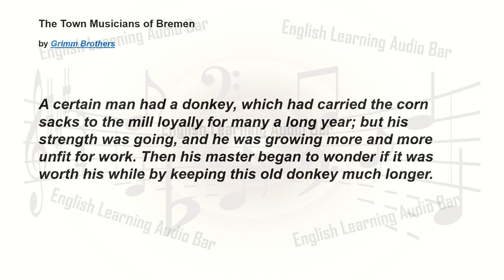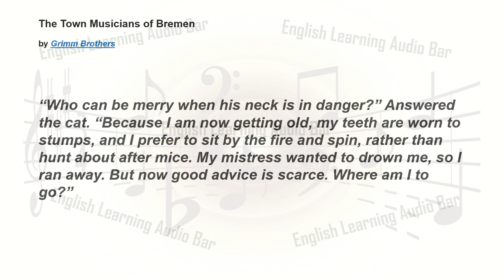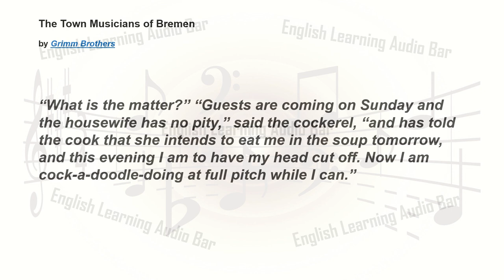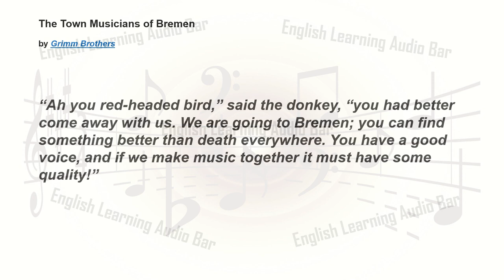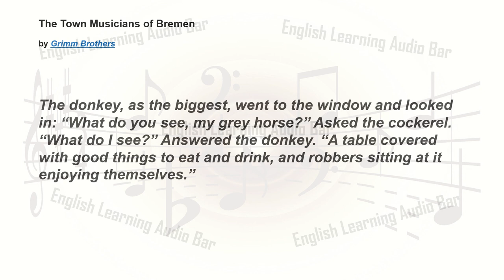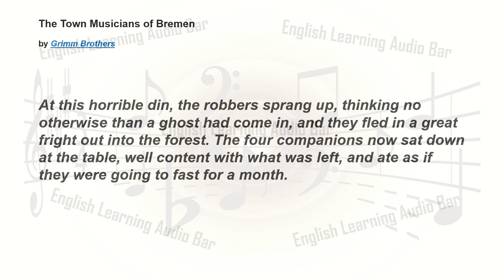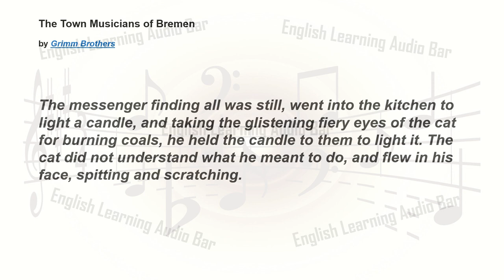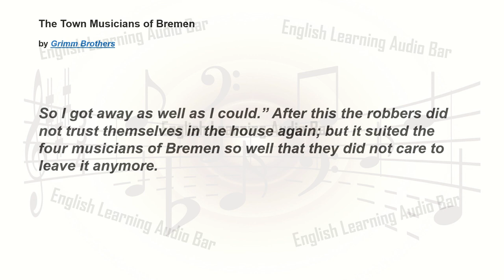Grimm Brothers: The Town Musicians of Bremen (English audio fairy story with text subtitle)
Is it miserable to get old?  It is up to you!  This story will tell us how an aged donkey, dog, cat and cockerel escaped their would-be miserable fate of being killed by their respective owners and finally lead a happy life together.

The Grimm Brothers are Jacob Ludwig Karl Grimm (1785–1863) and Wilhelm Carl Grimm (1786–1859). They were German academics, philologists, cultural researchers, lexicographers as well as among the first and best-known collectors of German and European folk tales.